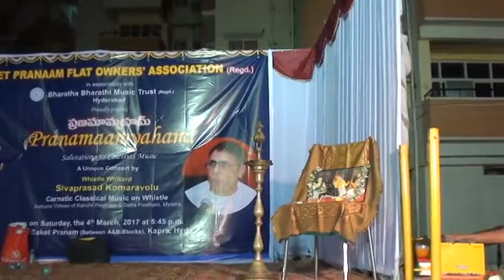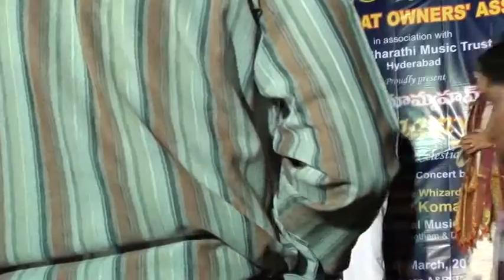Lighting the Lamp Whistle Wizard Programme by Shri Sivaprasad at Saket Pranaam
Lighting the Lamp- Whistle   Classical Programme  Shri Sivaprasad  Saket Pranaam M2U02403

Whistle   Classical Programme by Whistle Wizard  Shri Sivaprasad Komaravolu at Saket Pranaam Saket Township, Kapra Hyderabad, India
Saket Pranaam Flat Owners Association (Regd) in association with Bharatha Bharathi Music Trust (Regd) presented PRANAMAAMYAHAM, Salutations to celestial Music ,A unique  Classical Concert by  Whistle Wizard-Gala Murali Shri Sivaprasad Komaravolu at  Saket Pranaam, Kapra,  Hyderabad, India. On  ClassSaturday, 4 March , 2017.
Mr Sivaprasad has mastered it to perfection, finding himself a prestigious place in the galaxy of enchanting musicians. A gifted prodigy of Carnatic and Hindustani music on Whistle, "Whistle Wizard” Shri Sivaprasad was accompanied by  Shri Dinakar on Violin, Shri Rajagopala Chary on Mridangam,Shri Bhaskar on  Ghatam, Shri G.Satyasai on Morsing, Shri Gunaranjan on Tabla, and  Shri  Lalkrishna on Key Board. Compering for the programme was done by Shri Pavan Kumar a Leading Stage Anchor [Classical Dance & Music, Cine)
 Shri Devulapalli Prabhakara Rao, Chairman and MD of Telangana Transco was the Chief Guest for the programme. Shri Nanduri Srinivas, Executive Director, Singareni Collieries, Shri T.Radhakrishna MD  and Shri G.Ravi Kumar Director, Saket Engineers Pvt Ltd were the Guests of honour.
Shri Devaraj Chari, President and Wg.Cdr. Ramprasad Oruganti (Retd), Secretary, Saket Pranaam Flat Owners Association   honoured the Chief Guests and other dignitaries. The programme was attended by the residents of Saket Pranaam and other invited guests  who enjoyed the evening unique Whistle Classical Programme.
The entire programme was conceptualised and coordinated by Prof Shyam Sundar , Saket Pranaam , Hyderabad, India